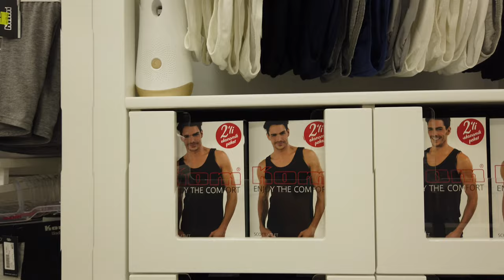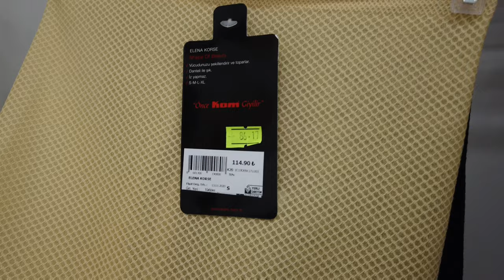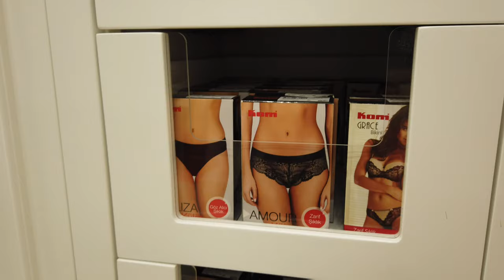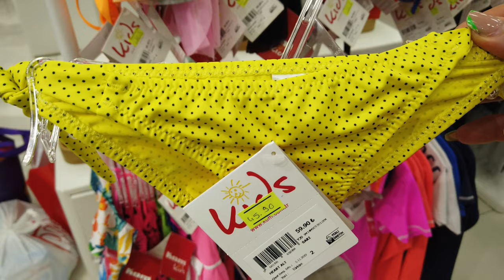ТУРЕЦКАЯ марка Kom/бельё и купальники /примерки купальников